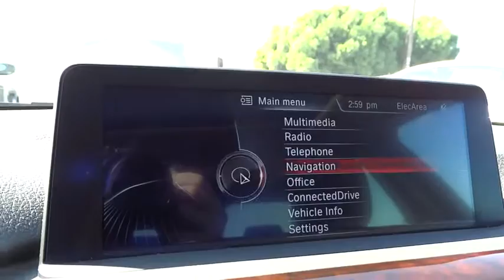2014 BMW 3 Series San Francisco, San Jose, Oakland, Marin, bay area, CA 34090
2014 BMW 3 Series
2014 BMW 3 Series 328i PREMIUM PKG - Stock#: 34090 - VIN#: WBA3A5C58EP601912